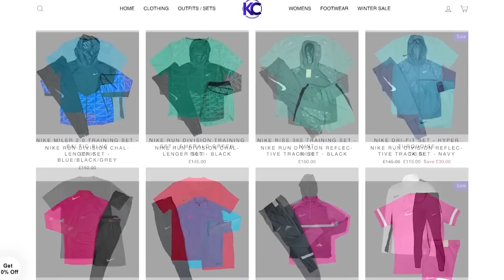FIVO | Reilly’s Gaff #51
Fivo joined us this week to discuss his early life which led to various stints in jail and how he learned from those experiences. He is a Tiktoker, musician and the host of the Premeditated Patter podcast.

For Merch

KINTARO CLO

MANSCAPED

MOLLY’S MEAL PREPS

Mention Reilly's Gaff for 2 Free Breakfast Meals
(minimum order is 5 standard meals)
G4 CLAIMS

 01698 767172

WHEN USING G4 CLAIMS MENTION WHERE YOU SEEN THEM!